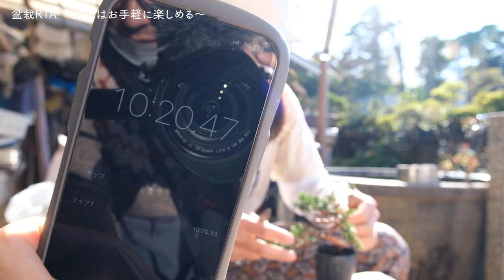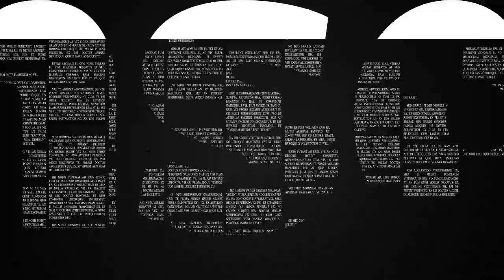【真柏】盆栽は簡単で楽しい趣味！○○分で盆栽に変わるRTA【盆栽Q】